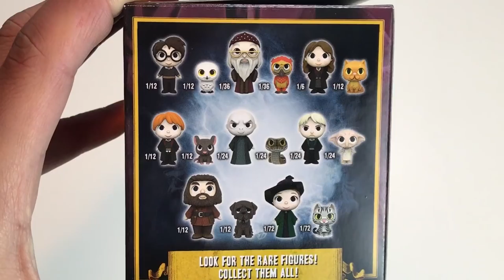Un pacco Potteriano da NeseTime!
LEGGIMI 😀 Clicca su ⬇"Mostra Altro"⬇
Sconto EMP: usa il codice EVIL666 per avere 6,66 euro di sconto su una spesa minima di 30.

Ho ricevuto un pacco Mysteryoso dal canale NeseTime. Cosa conterrà? Di certo, cose molto Potteriane!